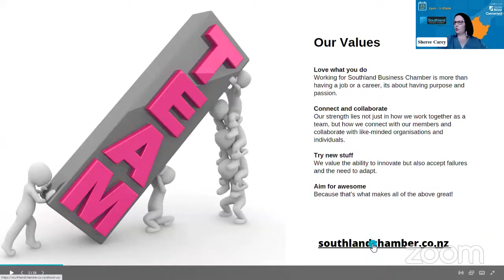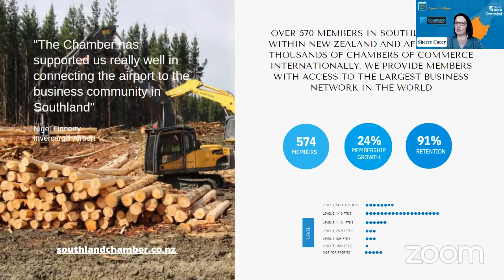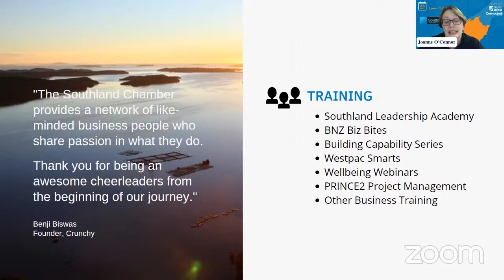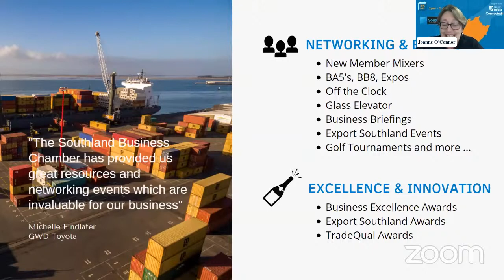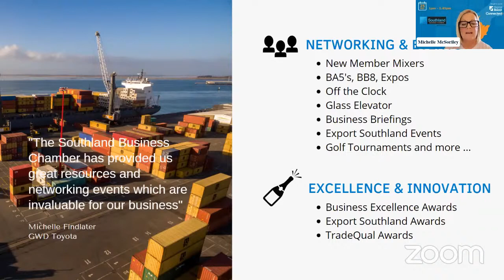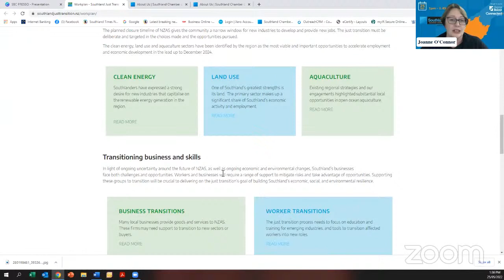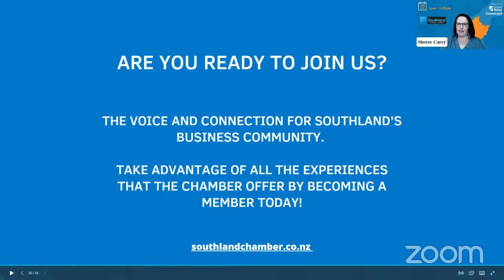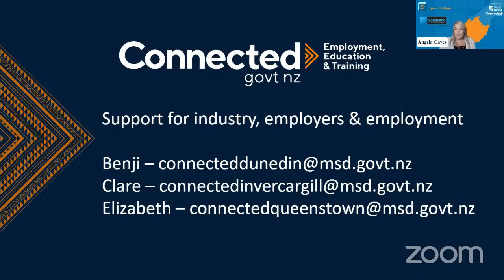Southern Business Growth and Support Conference - Southland Chamber of Commerce